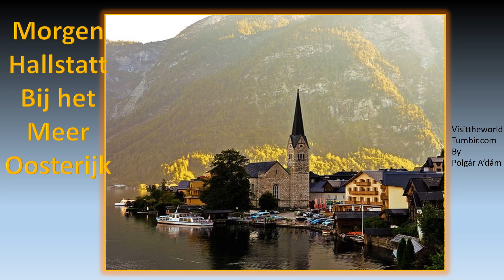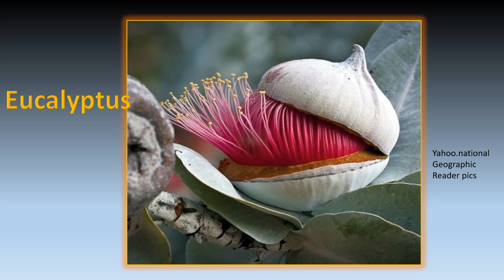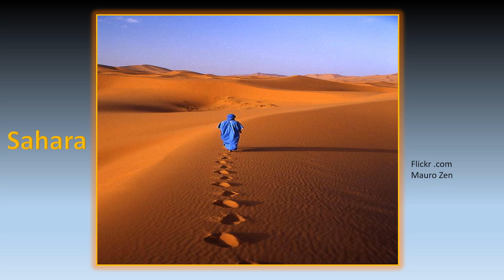Even Relaxen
Mooi filmpje om tot rust te komen